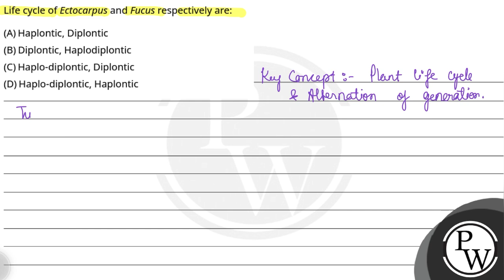Life cycle of Ectocarpus and Fucus respectively are:....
Life cycle of Ectocarpus and Fucus respectively are: 📲PW App